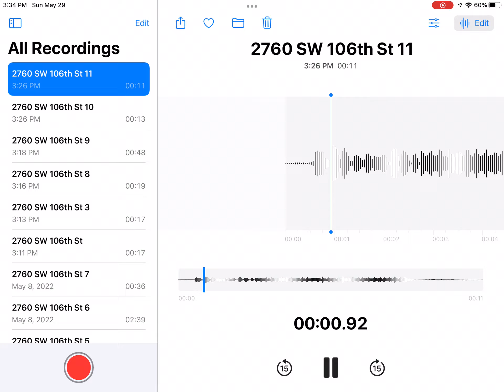I made 6 beats (Including 1) with an Assault Rifle in Fortnite!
The songs are:
DJ Snake,AlunaGeorge - You Know You Like It
OMFG - Hello
Raven & Kreyn - Call Me Again
Grandpa you shouldn’t be cooking your own medications Vine
The OG Assault Rifle Shooting in Fortnite